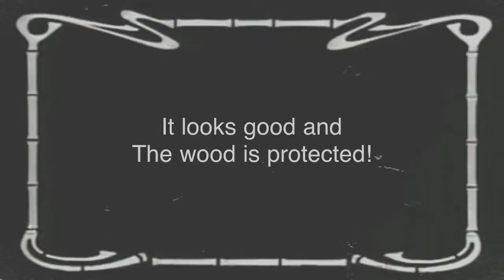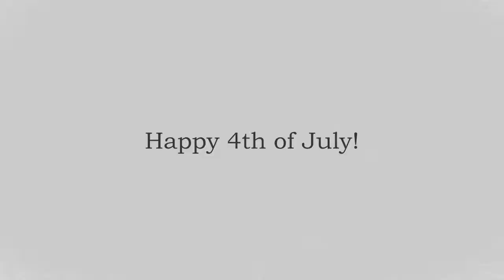Alba Work and Chickens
Showing work on the property and the chickens. While I documented what I was doing Maggi painted the water shed.